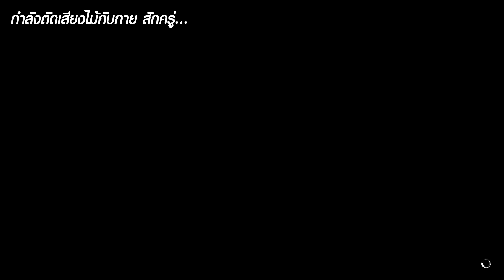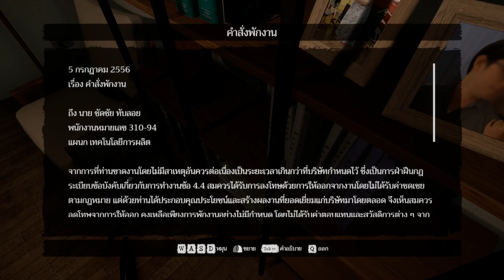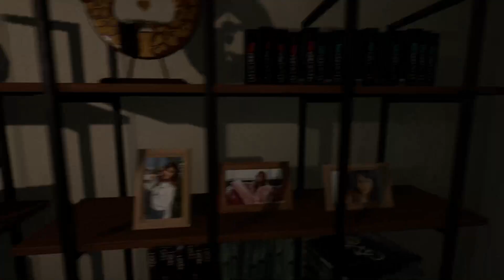อยากลองดีจับเกมผี#1:Home Sweet Home 2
ใช้เครื่อง Iphone 8 plus